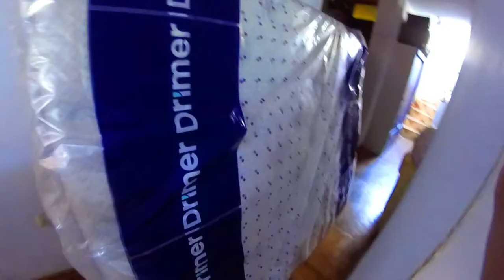ARMADO de CAMA 🛌BOX SPRING c/8 PATAS👍Aquí te enseño como lo puedes hacer tu mismo💪.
Hola REPARADORES EN CASA,  esta vez les traigo el vídeo de una segunda cama  box spring 🛌 con cabecera y la particularidad de esta cama es que viene dividida con 8 patas iguales y con cabecera.

🤘 Comenten si desean hacer algún aporte que tengan para el canal REPARANDO EN CASA ò algun proyecto que deseen que realice en el canal, con mucho gusto lo haré, no olviden dar "ME GUSTA" y COMPARTIR con sus amistades, para que el canal crezca.

"SÁCALE PROVECHO AL TIEMPO"